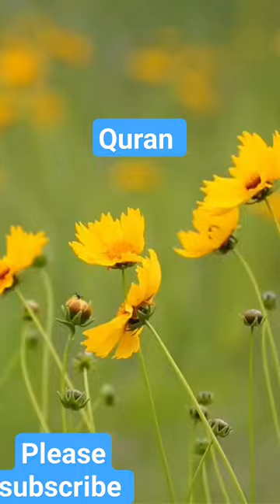Quran।। Quran translation Hindi।।